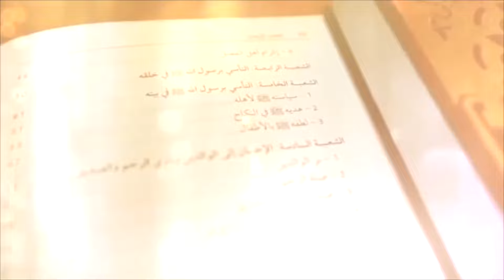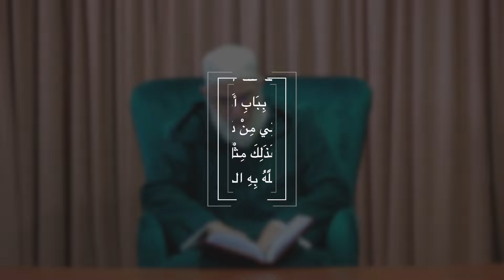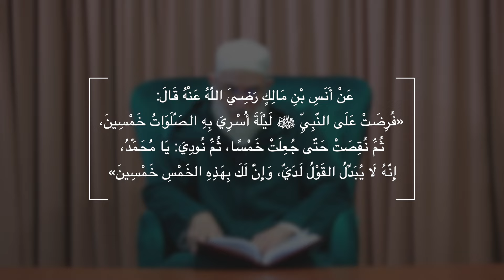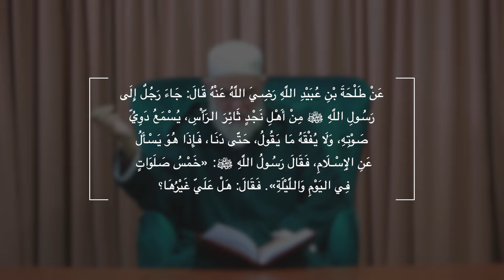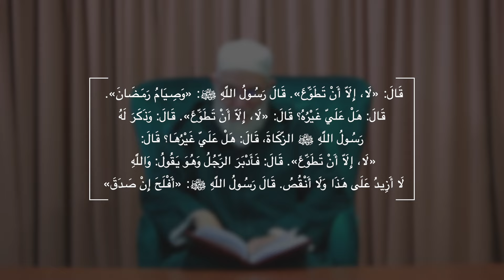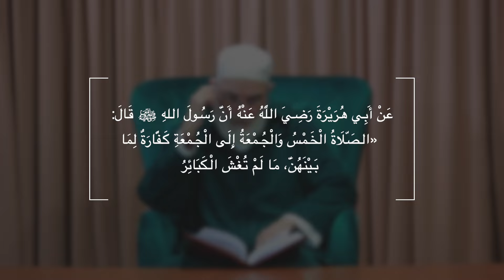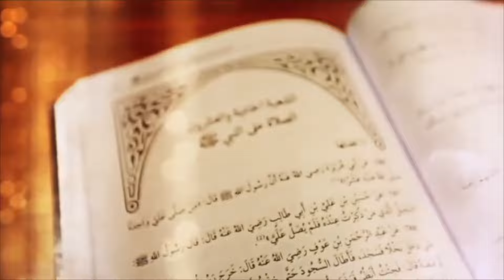الترغيب في الصلاة | في رحاب شعب الإيمان | ذ.محمد عبادي